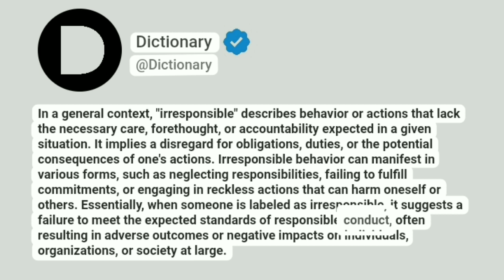Irresponsible Meaning In English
In a general context, "irresponsible" describes behavior or actions that lack the necessary care, forethought, or accountability expected in a given situation. It implies a disregard for obligations, duties, or the potential consequences of one's actions. Irresponsible behavior can manifest in various forms, such as neglecting responsibilities, failing to fulfill commitments, or engaging in reckless actions that can harm oneself or others. Essentially, when someone is labeled as irresponsible, it suggests a failure to meet the expected standards of responsible conduct, often resulting in adverse outcomes or negative impacts on individuals, organizations, or society at large.